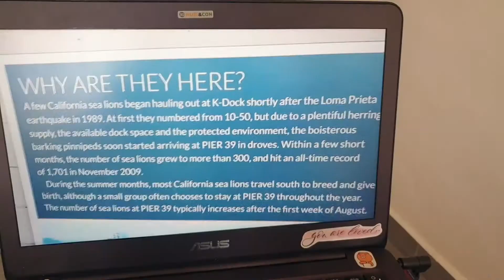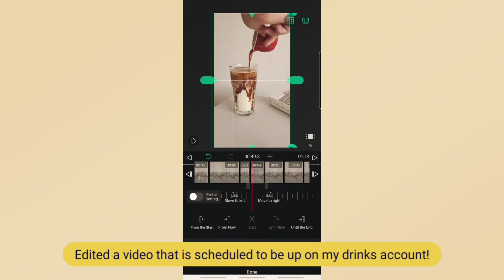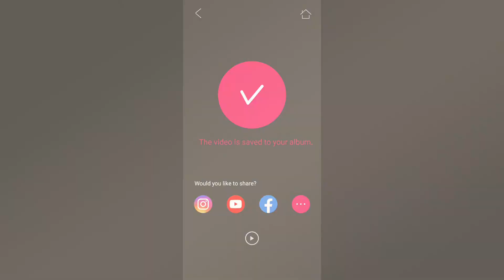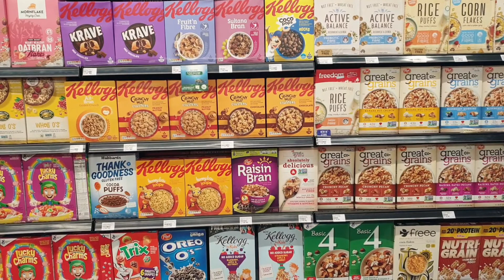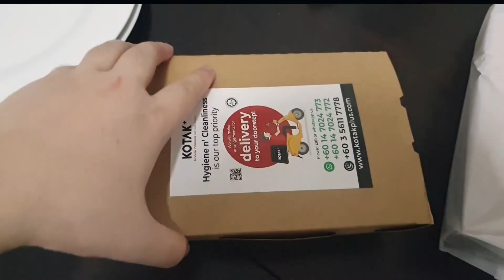How i spent my Sunday 🥰|| what i eat🍴, grocery run🛒, how i edit my videos and thumbnails👩‍💻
Hi loves,

Follow me as I spend my Sunday, also my fav day of the ENTIRE WEEK (duh) eating, watching youtube videos, and doing some groceries run!

Mentioned in the video:
NYC to LA BY TRAIN | A 3000-mile no-fly travel film inc. Amtrak California Zephyr in coach in winter

New videos ONCE every week!

Looking into saving up when you shop? Use the below link to shart collecting cashbacks when you shop!

Pumping PETROL? Get RM 5 with your first pump with SETEL!
Use Setel and enjoy a seamless refuelling experience.

Unlock the petrol pump INSIDE your car, track your expenses, view current fuel price, receive monthly fuel statement, redeem & earn Mesra points.

Setel with me and we'll both enjoy RM5 after your first RM30 petrol purchase!

*The above links are not sponsored, however if you were to use the above link, I will receive a small token in return.